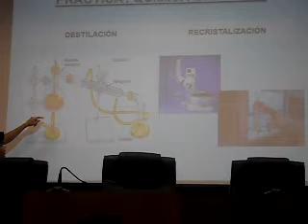Campus Badajoz Ciencias del Agua 4 sem 5)